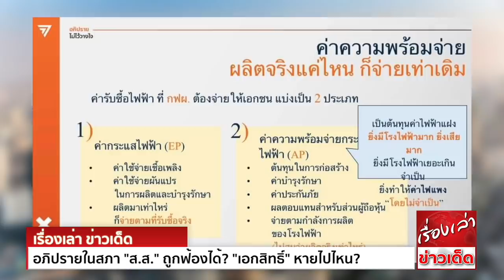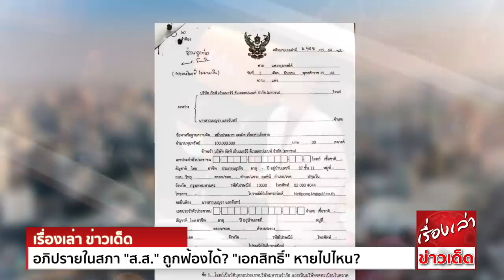อภิปรายในสภา "ส.ส." ถูกฟ้องได้? "เอกสิทธิ์" หายไปไหน?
แม้มี'เอกสิทธิ์'แห่งความเป็นสมาชิกรัฐสภา ส.ส.ถูกฟ้องได้ หากการอภิปรายถูกถ่ายทอดออกนอกรัฐสภา และผู้ถูกละเมิดไม่ใช่ รัฐมนตรีหรือสมาชิกรัฐสภา

การเป็นสมาชิกรัฐสภา หรือการดำรงตำแหน่ง ทั้งสมาชิกสภาผู้แทนราษฎร (ส.ส.) และ สมาชิกวุฒิสภา (ส.ว.) เป็นการครอบครอง'เอกสิทธิ์' (privilege) ที่รัฐธรรมนูญเป็นผู้มอบให้
ในที่นี้คือตามมาตรา 124 ของรัฐธรรมนูญ 2560 ซึ่งสมาชิกมีเอกสิทธิ์ที่จะไม่ถูกดำเนินคดี

"ในที่ประชุมสภาผู้แทนราษฎร ที่ประชุมวุฒิสภา หรือที่ประชุมร่วมกันของรัฐสภา สมาชิกผู้ใดจะกล่าวถ้อยคําใดในทางแถลงข้อเท็จจริง แสดงความคิดเห็นหรือออกเสียงลงคะแนน ย่อมเป็นเอกสิทธิ์โดยเด็ดขาด
ผู้ใดจะนําไปเป็นเหตุฟ้องร้องว่ากล่าวสมาชิกผู้นั้นในทางใดๆ มิได้"

เมื่อเป็นเช่นนี้จึงเกิดคำถามว่า เหตุใดที่ผ่านมา ส.ส.ของพรรคฝ่ายค้าน จำนวนไม่น้อยจึงถูกยื่นดำเนินคดี แม้บางกรณีเป็นเพียงคำขู่ แต่บางกรณีกลับมีหมายศาลมาถึงเจ้าตัวจริงๆ

จริงอยู่ว่า วรรคแรกของมาตรา 124 ระบุไว้ซึ่งเอกสิทธิ์ของสมาชิกรัฐสภา ทว่าในวรรคถัดมา กลับระบุถึงข้อยกเว้นของเอกสิทธิ์นั้นไว้เช่นเดียวกัน

"เอกสิทธิ์ตามวรรคหนึ่ง ไม่คุ้มครองสมาชิกผู้กล่าวถ้อยคําในการประชุม ที่มีการถ่ายทอดทาง วิทยุกระจายเสียง หรือวิทยุโทรทัศน์ หรือทางอื่นใด หากถ้อยคําที่กล่าวในที่ประชุมไปปรากฏนอกบริเวณรัฐสภา
และการกล่าวถ้อยคํานั้นมีลักษณะเป็นความผิดทางอาญา หรือละเมิดสิทธิในทางแพ่งต่อบุคคลอื่น ซึ่งมิใช่ รัฐมนตรีหรือสมาชิกแห่งสภานั้น"

เมื่อถอดความจะพบว่า สมาชิกรัฐสภาจะไม่ได้รับการคุ้มครองโดยทันที เมื่อคำปราศรัยของสมาชิกผู้นั้น ถูกถ่ายทอดออกไปนอกรัฐสภา และถ้อยคำดังกล่าวมีลักษณะเป็นความผิดทางอาญา
หรือละเมิดสิทธิในทางแพ่งต่อบุคคลอื่น ซึ่งมิใช่รัฐมนตรีหรือสมาชิกแห่งสภานั้น

ดังนั้น หากไม่ใช่การอภิปรายปิดแบบไม่มีการถ่ายทอด บุคคลหรือนิติบุคคลที่ไม่ใช่ "รัฐมนตรีหรือสมาชิกแห่งสภานั้น" มีสิทธิฟ้องร้องได้

กรณีตัวอย่าง 'เบญจา แสนจันทร์'

ในการอภิปรายไม่ไว้วางใจ ช่วงกลางเดือน ก.พ.ที่ผ่านมา 'เบญจา แสงจันทร์' ส.ส.แบบบัญชีรายชื่อ พรรคก้าวไกล หยิบประเด็นการแบกต้นทุนค่าไฟฟ้าของประชาชนชาวไทย ขึ้นมาพูด

โดยระบุว่า "ระบอบประยุทธ์" เอื้อให้เอกชนรายใหญ่บางแห่ง ได้รับผลประโยชน์จากการขูดรีดทรัพยากรธรรมชาติของประชาชน

ณ ที่ประชุมรัฐสภา ซึ่งมีการถ่ายทอดเสียงและภาพออกมาภายนอก ทั้งทางโทรทัศน์และแบบออนไลน์ เบญจา ได้กล่าวถึง บริษัท กัลฟ์ เอ็นเนอร์จี ดีเวลลอปเมนท์ จำกัด(มหาชน) อย่างมีนัยสำคัญ

เธอเปรยว่า จริงอยู่ที่ตามปกตินั้น เมื่อบริษัทประมูลงานชนะหรือได้รับสัมปทานใดๆ มูลค่าหลักทรัพย์ตามราคาตลาดย่อมเพิ่มขึ้นได้ อย่างไรก็ดี เธอตั้งข้อสังเกตว่า การประมูลงานที่ บริษัท กัลฟ์ ได้
ล้วนเป็นงานจากภาครัฐเป็นสำคัญ ซึ่งหมายถึงการเอื้อประโยชน์จากรัฐบาลให้เอกชน หรือไม่

หลังการอภิปรายไม่ไว้วางใจครั้งนั้น ล่าสุด ส.ส.หญิงพรรคก้าวไกล ได้รับหมายศาล ลงวันที่ 5 มี.ค. 2564 หรือไม่นานหลังจากการอภิปรายไม่ไว้วางใจ โดยลงชื่อผู้ยื่นฟ้องคือ
"กรรมการบริษัท กัลฟ์ เอ็นเนอร์จี ดีเวลลอปเมนท์ จำกัด(มหาชน)"

หากพิจารณาจากมาตรา 124 ของรัฐธรรมนูญฉบับปัจจุบัน จึงต้องตอบว่า หากคำพูดของเบญจา มีมูลของการหมิ่นประมาทจริง กรรมการบริษัท กัลฟ์ จึงมีสิทธิยื่นฟ้องร้องได้ตามกฎหมาย
เนื่องจาก ส.ส.เบญจา ไม่ได้รับการคุ้มครองอีกต่อไป เมื่อการอภิปรายครั้งนั้นถูกถ่ายทอดออกจากรัฐสภา และผู้ถูกพาดพิงไม่ใช่รัฐมนตรีหรือสมาชิกรัฐสภา

กรณี 'ธรรมนัส' ฟ้อง ส.ส.ก้าวไกล

เมื่อ 22 พ.ค. 2563 เฟซบุ๊กของ iLaw โพสต์บทความวิเคราะห์ การสวนเอกสิทธิ์คุ้มครอง ส.ส. ในการอภิปรายในรัฐสภา (แบบที่ไม่อาจทำได้) จากกรณีที่ ร.อ.ธรรมนัส พรหมเผ่า
รัฐมนตรีช่วยว่าการกระทรวงเกษตรและสหกรณ์ มอบอำนาจให้ อาทิตย์ มานัสสา ไปแจ้งความต่อเจ้าหน้าที่ตำรวจ

ธรรมนัส ชี้ว่า เขาได้ถูก ณัฐชา บุญไชยอินสวัสดิ์ โฆษก และ ธีรัจชัย พันธุมาศ ส.ส.บัญชีรายชื่อ พรรคก้าวไกล หมิ่นประมาทด้วยการโฆษณาในการอภิปรายไม่ไว้วางใจ เมื่อวันที่ 27 ก.พ. 2563
กรณีขาดคุณสมบัติในการดำรงตำแหน่งในคณะรัฐมนตรีปัจจุบัน

iLaw ระบุว่า "หากข้อเท็จจริงชัดเจนว่า พฤติการณ์ที่ ร.อ.ธรรมนัส กล่าวหา ส.ส.พรรคก้าวไกลทั้ง 2 คนนั้น เป็นข้อความที่เกิดขึ้นในที่ประชุมสภา ระหว่างการอภิปรายไม่ไว้วางใจจริง
ประกอบกับข้อเท็จจริงที่ว่า การอภิปรายไม่ไว้วางใจ เป็นการประชุมที่มีการถ่ายทอดผ่านสื่อหรือทางอื่นใด ทำให้ ร.อ.ธรรมนัส ไม่มีสิทธิในการแจ้งความดำเนินคดีต่อทั้งสอง
เนื่องจากดำรงตำแหน่งเป็นรัฐมนตรี หรือสมาชิกสภา ตามมาตรา 124 วรรคสอง"

กรณี 'รังสิมันต์ โรม' และ 'ป่ารอยต่อ'

ในการอภิปรายไม่ไว้วางใจ 27 ก.พ. 2563 วันเดียวกันกับกรณีธรรมนัสนั้น รังสิมันต์ โรม ส.ส.จากพรรคก้าวไกล ได้อภิปรายพูดถึงกรณีความเชื่อมโยงระหว่าง พล.อ.ประวิตร วงษ์สุวรรณ
รองนายกรัฐมนตรี และ เครือข่ายผลประโยชน์ผ่านมูลนิธิป่ารอยต่อฯ

อย่างไรก็ดี เวลาในการอภิปรายในรัฐสภาของโรมไม่เพียงพอ เขาจึงเลือกจะออกไปอภิปรายไม่ไว้วางใจ "นอกที่ประชุมสภา" จนเป็นที่มาให้เขาไม่ได้รับเอกสิทธิ์ในการคุ้มครองการฟ้องร้อง
และโดนฟ้องในฐานกระทำความผิด ข้อหาหมิ่นประมาทผู้อื่นโดยการโฆษณา กรณีการอภิปรายไม่ไว้วางใจนอกที่ประชุมสภา พล.อ.ประวิตร วงษ์สุวรรณ กับมูลนิธิฯ ในที่สุด

ขอขอบคุณข้อมูลดีๆจาก วอยซ์ทีวี